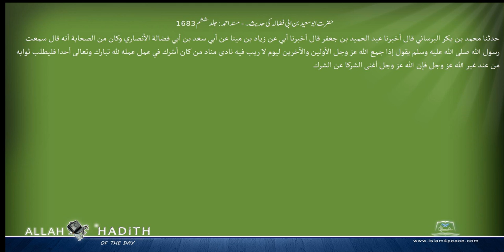حضرت ابوسعید بن ابی فضالہ کی حدیث۔ مسند احمد Musnad Ahmad Islam4Peace com